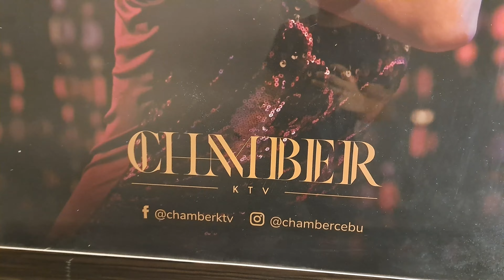INSIDE CHAMBER KTV THE ONLY KARAOKE HOUSE IN AYALA CENTER CEBU NEAR BAD BOYS WINGZ | KUAN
The only Karaoke house in Ayala Center Cebu is turning One year old and they wanted to throw a promo alert to Cebuano Crowd! Chamber KTV Cebu is beside Bad Boys Chicken (formerly RedBox, for ACC patrons).

NO RESERVATIONS FOR PROMO DAY

KTV Room Rates:
🎤Small Rooms (6-8pax): P300/ hour -or- P3,000 CONSUMABLE for 3 hours
🎤Medium Rooms (8-10pax): P400/ hour -or- P3,500 CONSUMABLE for 3 hours
🎤Large Rooms (10-15pax): P4,500 CONSUMABLE for 3 hours
🎤Premium rooms (20-25pax): P7,999 CONSUMABLE for 3 hours
🔥Succeeding hour for consumable rates are: P1,500/hour CONSUMABLE

They don’t have debit/ credit card payment options for now. They're currently working on it!

Parking: Basement parking will never close for Bad Boys Wingz. Customers can park along active zone rotunda for FREE from 9pm to 4am

They have weekly events:
🎤Wednesday: SLOGOS 8:30pm
🎤Thursdays: Acoustic Night

Visit them at:
📍 GF The Terraces, Ayala Center Cebu (by Max's / Gelatissimo)
Business hours: 11am to 4am Tue-Sun, 11am to 2am Mondays
IG / FB: @badboyswingz | @chamberktv
For events and reservations: 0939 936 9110